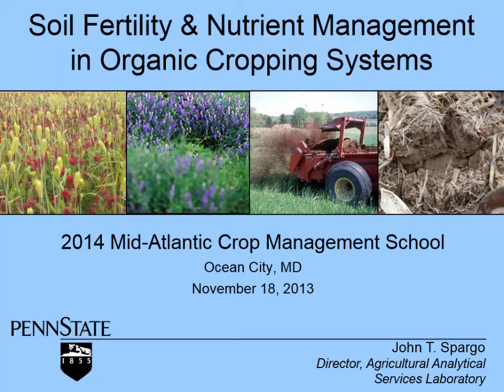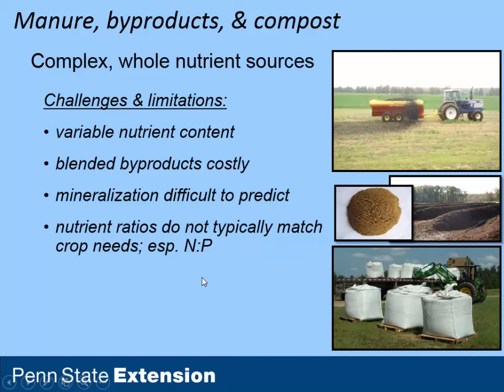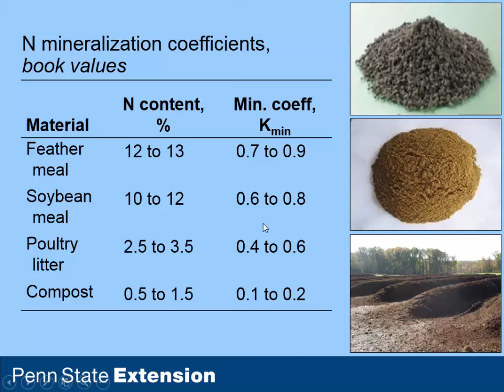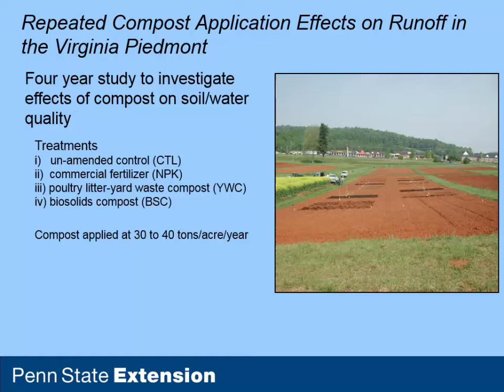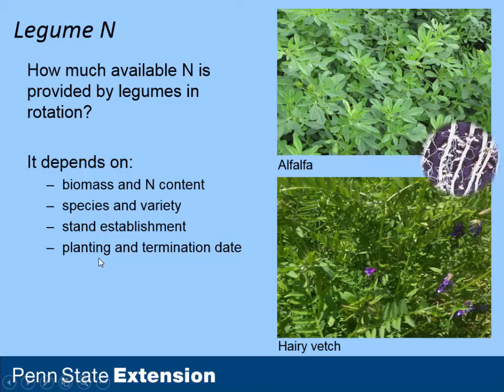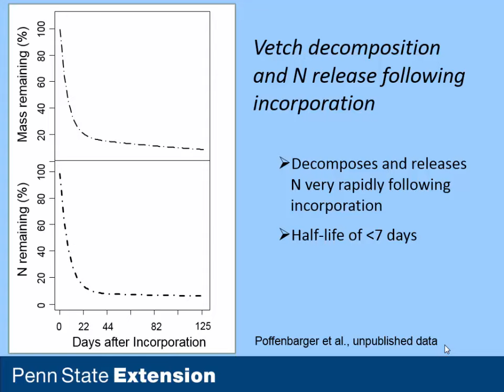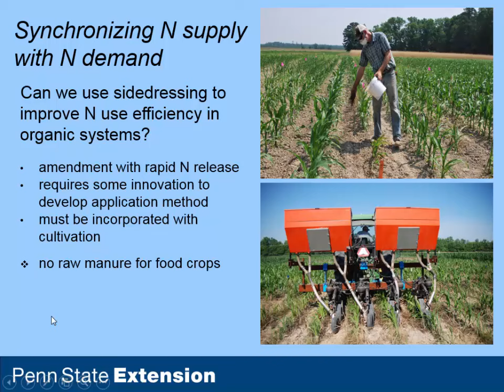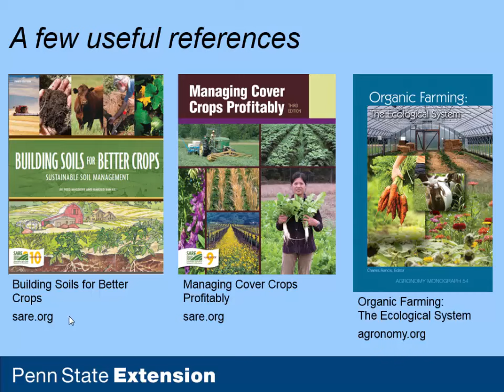Spargo, John: Soil Fertility and Nutrient Management in Organic Cropping Systems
Soil fertility management in organic cropping systems
depends on an integrated strategy of building long-term soil N
pools using crop rotations that include annual and/or perennial
legumes, and on using animal manure and other approved
materials. Sole reliance on any one of these sources of N is often
insufficient (e.g., legumes) and/or unsustainable (e.g., animal
manure). This presentation will discuss some of the challenges and solutions for sustainable soil fertility management in organic grain cropping systems. Instructor: Dr. John Spargo, Pennsylvania State University